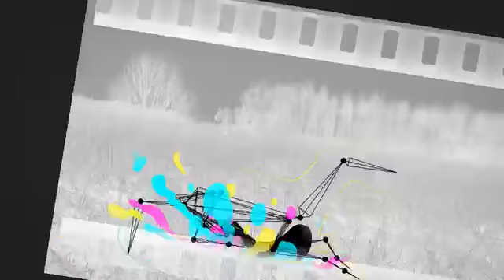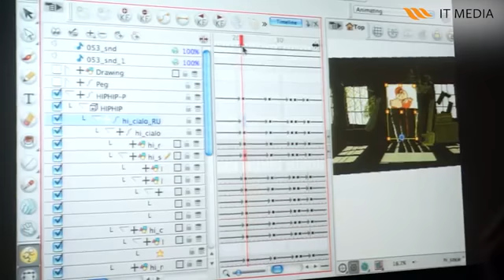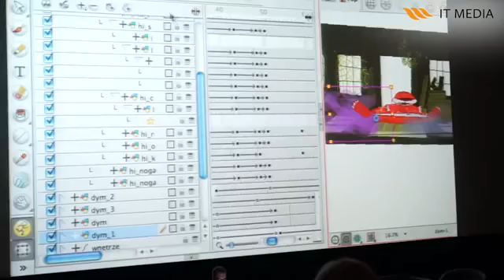Mikołaj Pilchowski o animacji komputerowej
Wywiad z Mikołajem Pilchowskim podczas Konferencji Animacja 2D w praktyce - różne oblicza kreacji zrealizowanej przez IT MEDIA, która odbyła się 16 maja 2013 w Warszawie. Animator, reżyser, projektant graficzny. Zajmuje się również tworzeniem animacji i multimediów na potrzeby reklamy.